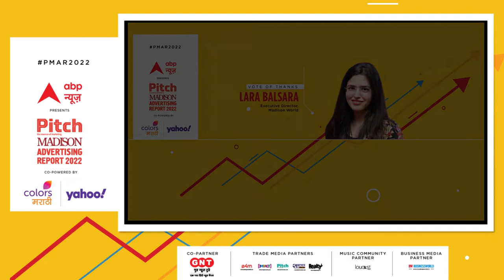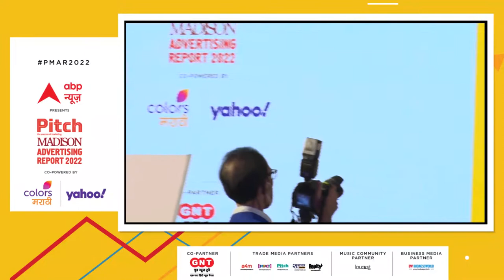Vote of Thanks: Lara Balsara, Executive Director, Madison World